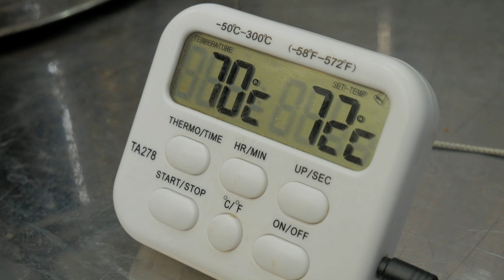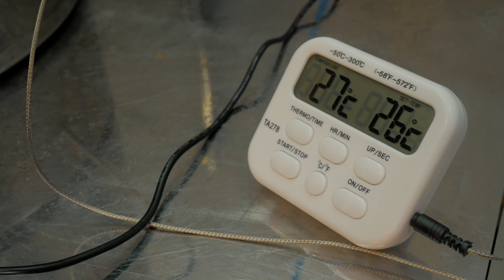Ирландский Красный Эль. Как сделать вкусное домашнее пиво?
В этом видео мы делаем домашний ирландский красный эль!

00:00 Начало
00:38 Рецепт, затирание, варка
03:16 Затирание
04:10 Варка
06:25 Розлив
08:50 Дегустация